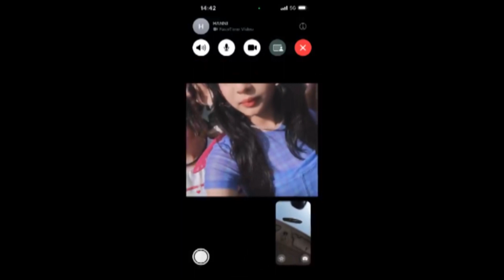LATIHAN ADOBE PREMIERE